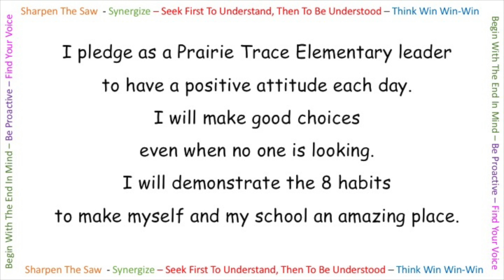May 17, 2020